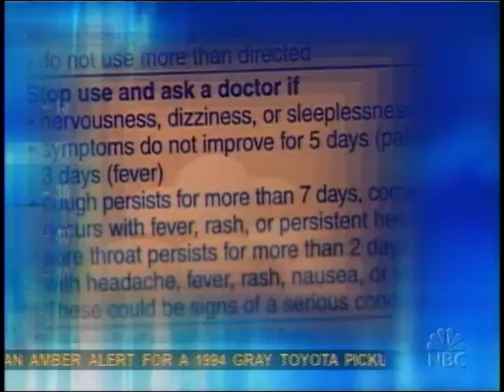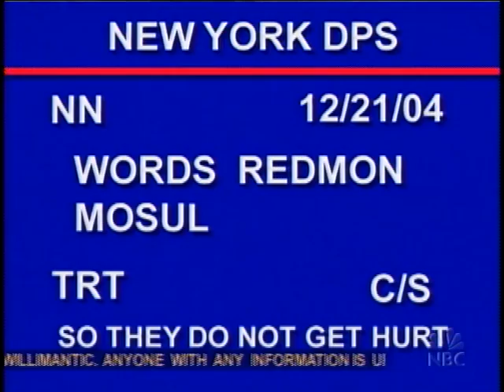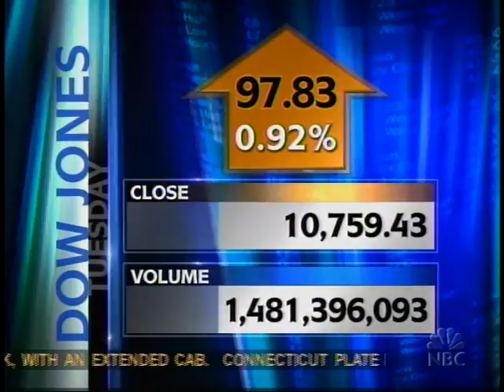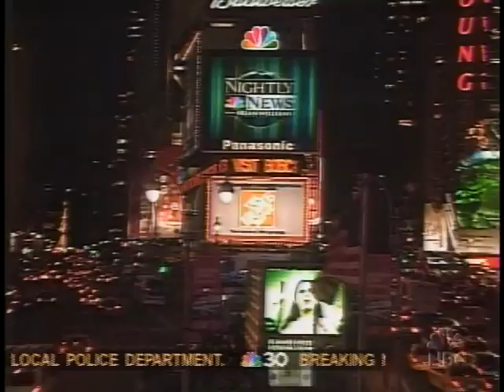NBC NIGHTLY NEWS 12.21.04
TERROR ATTACK IN MOSUL
NBC NEWS DVD 7